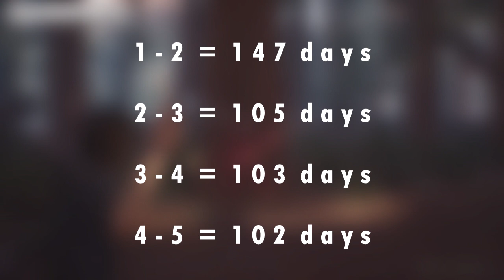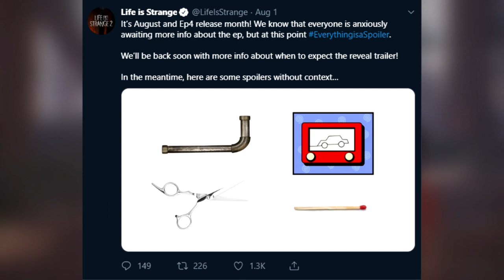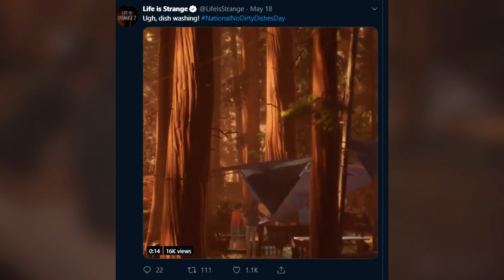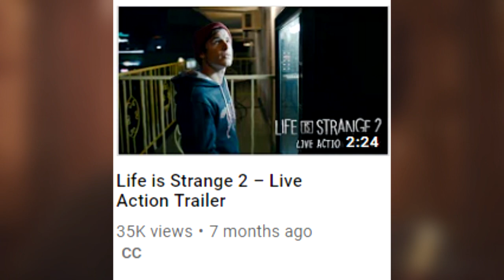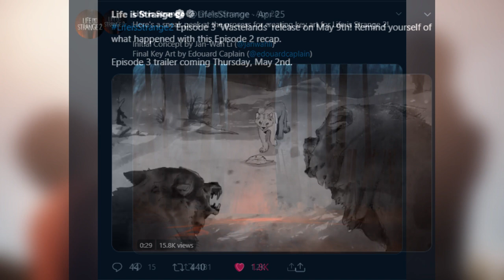The BIGGEST PROBLEM with Life is Strange 2! (And how to solve it)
Hope you enjoyed this hot-take about the game's marketing. I still love it, of course, but there are definitely things the promotional/branding/marketing team at Square Enix can be doing better in order to improve the game overall. Join me on my caffeine-infused 3am ramblings as we go over Life is Strange 2's biggest problem, and how to solve it